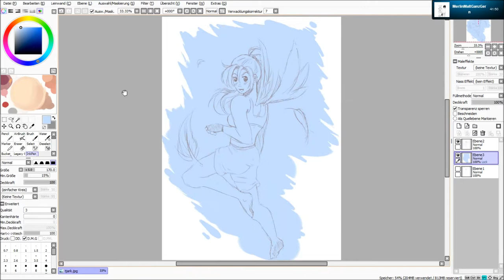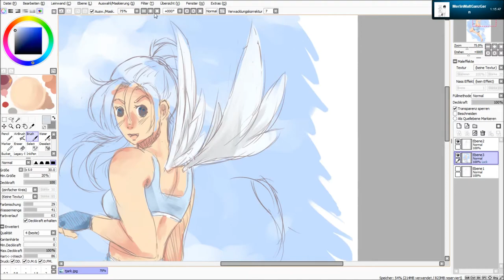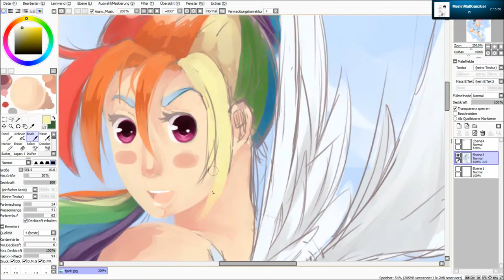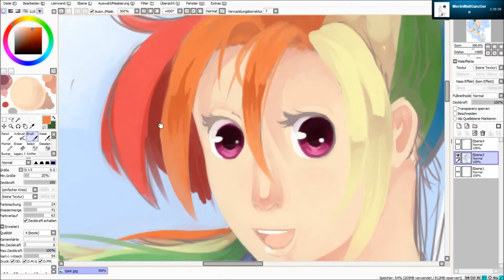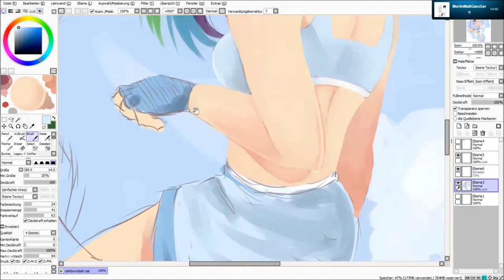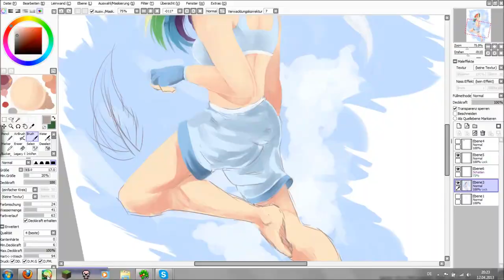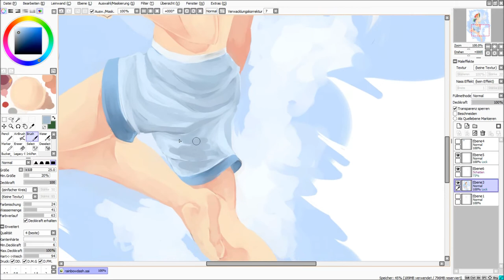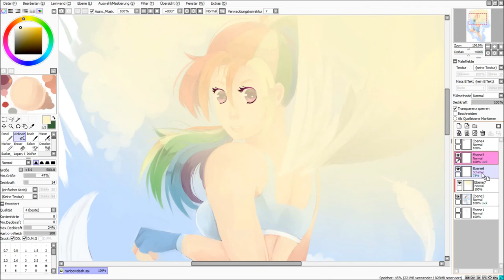Paint Tool Sai Speedpaint - Rainbowdash (MyLittlePony)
My Little Pony - Rainbowdash Fanart!

Woop! Ein bisschen spät, aber da ist es endlich. Ich dachte erst, ich mache diesen Monat gar keins, aber ich habs ja geschafft^^. Hatte mal Lust auf ein My Little Pony Fanart. Hoffe, es gefällt euch:)!
DIE PROGRAMME:

Paint Tool Sai (Zum Zeichnen)
Magix Video Deluxe (Zum Bearbeiten)
Windows Movie Maker (Zum Bearbeiten)
Free Screen to Video(Zum Aufnehmen)

"My Little Pony - Friendship is magic" Opening

and
Audionautix.com

Das Kreuz zeigt an, welche Musikquelle es dieses Mal war!

Hinterlasst einen Kommentar, wenn's euch gefallen hat.. (oder auch nicht :D) ~